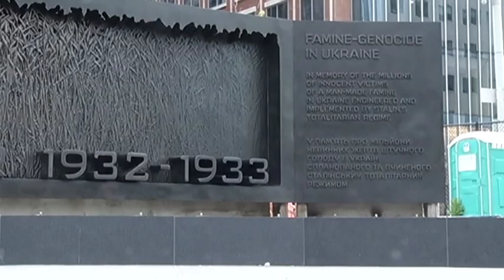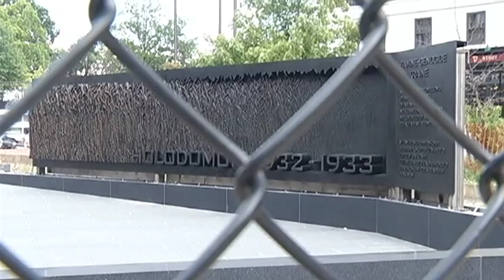Ukrainian Famine Memorial in Washington: Monument calls famine genocide by Soviet regime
A memorial to victims of the famine in Soviet Ukraine which struck in 1932 and 1933 has been installed in Washington, a short distance from the US Capitol.

The monument, which is still under construction, has been in the works for nearly a decade. It was back in 2006 that the US Congress authorised the Ukrainian government to establish a monument on federal land.